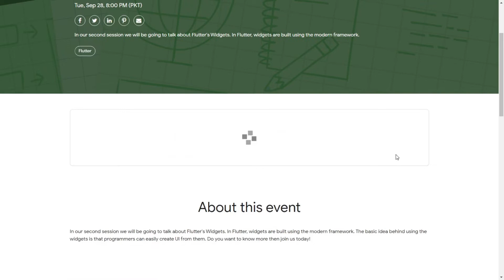How to RSVP Google DSC Events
This video is for those students who are not much aware of joining GDSC virtual events via RSVP process.